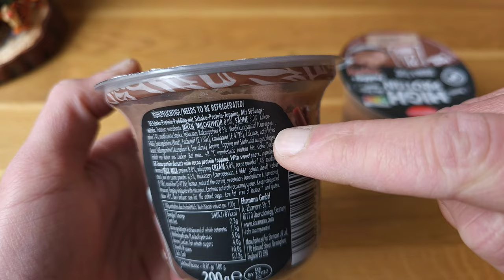Ehrmann oder LIDL? Double Choc High Protein Pudding mit Topping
Ich teste für euch die neuen High Protein Pudding mit Topping von LIDL und Ehrmann. Viel Eiweiß, kein Zuckerzusatz. Wir schauen auf Zutaten, Nährwerte und Geschmack.